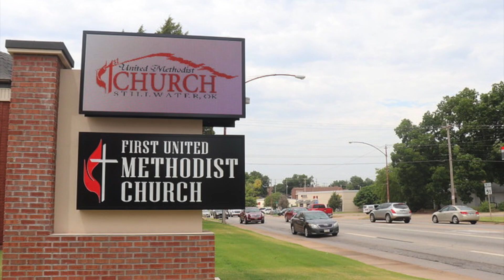First UMC Stillwater 2019 Tribute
2019 brought many changes to First UMC! We saw the success of the Set Free Campaign to retire our Family Life Center debt, the retirement of beloved Pastor Chaffin, the arrival of Pastor Cindy, the blessing of many baptisms and weddings, the celebration of many lives spent in the name of Christ, the joy of service through many mission trips, the singing/ringing of beautiful music, and the feeding of hundreds in this community. We can't wait to see what 2020 will bring! Thank you for your constant prayers, presence, service, resources, and witness as we build God's kingdom here on earth!